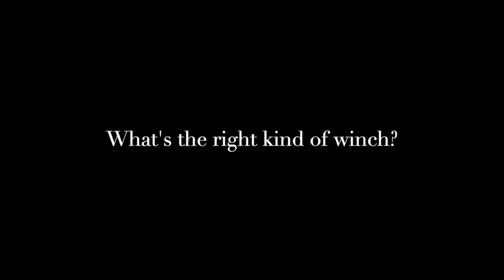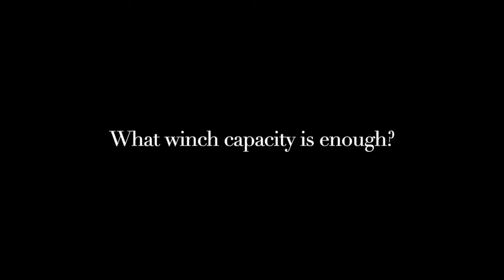NOVAWINCH Trailer Winches-designed expressly for trailers with weatherproof cover and long remote.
NOVAWINCH trailer winches are the ultimate in car trailer winching.  Also perfect as a boat trailer winch or any trailer that could use help loading.  Thanks to a 30' long remote, it makes it easy to load your trailer, even if solo.

A composite weatherproof cover keeps the elements at bay.